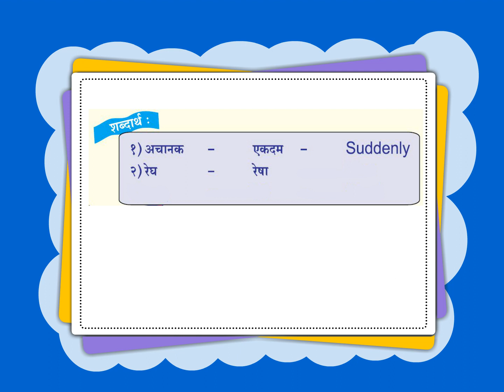Marathi Class 2 Chapter 16 Part 2